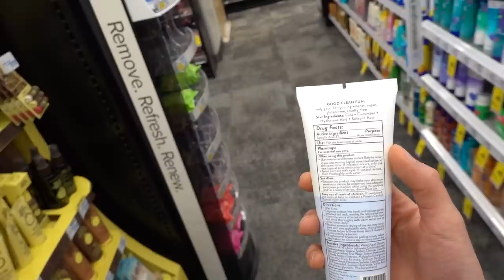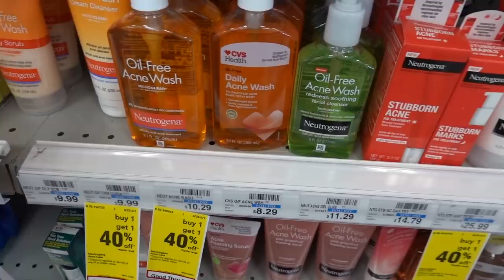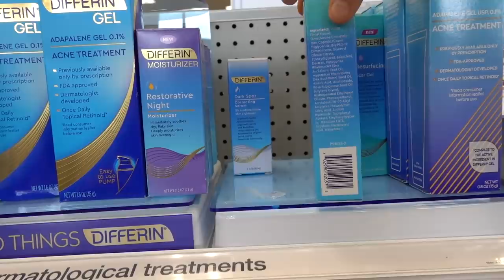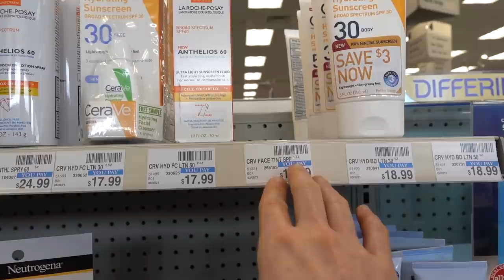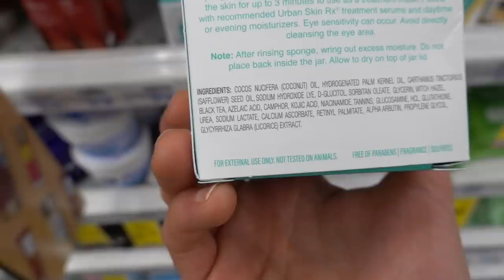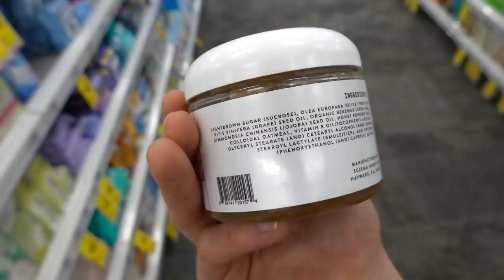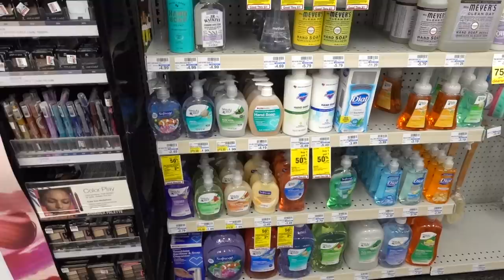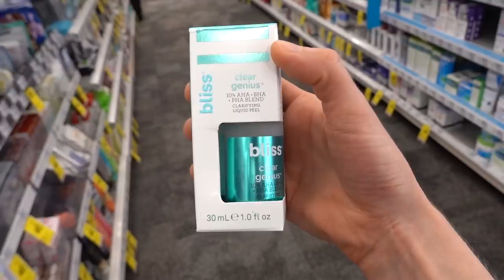Shop with me: DRUGSTORE HYPERPIGMENTATION & DARK SPOT CORRECTORS| Dr Dray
Dermatologist Dr Dray shops for DRUGSTORE HYPERPIGMENTATION & DARK SPOT CORRECTORS

Cremo brightening serum
Cremo retinol
Cremo eye retinol